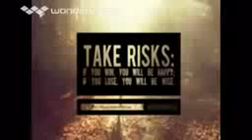1,975,993,687 views 55 quicktime 1 divx tivo